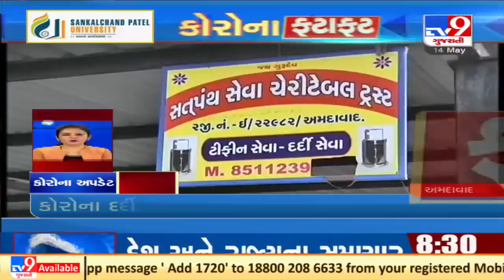Top Gujarat Coronavirus Updates: 14/5/2021 | TV9News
Top Gujarat Coronavirus Updates: 14/5/2021 | TV9News | D11